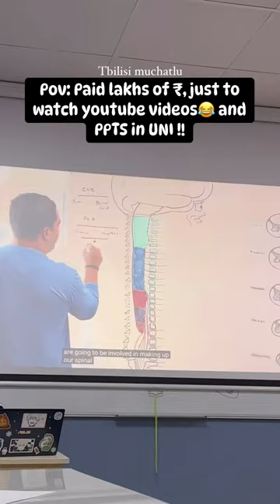May be these are the costliest videos and PPTs ever 🫡med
Follow for more interesting and informative vlogs ❣️